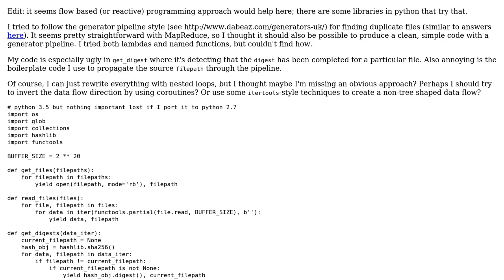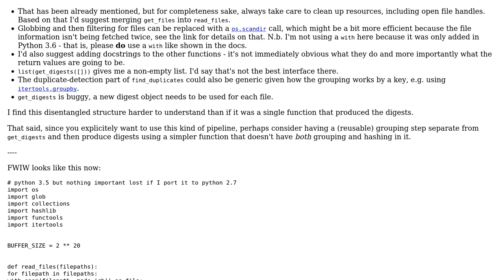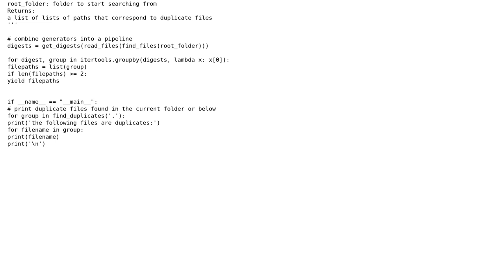Combining fragments of data in a generator pipeline (2 Solutions!!)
Combining fragments of data in a generator pipeline

With thanks & praise to God, and with thanks to the many people who have made this project possible! | Content (except music & images) licensed under CC BY-SA | Music | Images & others | With thanks to user max user ferada user code22 and the Stack Exchange Network Trademarks are property of their respective owners. You are responsible for your own actions.